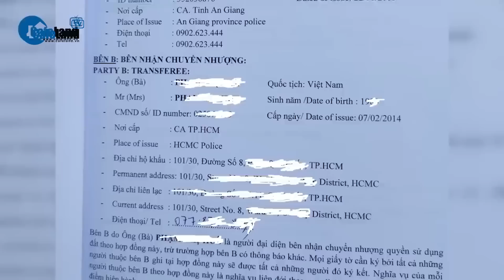Nguyễn Thái Luyện bị đề nghị y án chung thân | CafeLand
CafeLand | Tại phiên tòa phúc thẩm ngày 15/5, Viện kiểm sát cho rằng mức án chung thân mà cấp sơ thẩm đã tuyên là phù hợp nên đề nghị cấp phúc thẩm không chấp nhận kháng cáo xin giảm nhẹ hình phạt. Viện Kiểm sát nhân dân cấp cao tại TP.HCM cho biết, Nguyễn Thái Luyện giữ vai trò chính, gây ra hậu quả đặc biệt lớn, trừ tài sản đang bị kê biên, Luyện còn phải khắc phục hơn 800 triệu đồng. Đồng thời viện kiểm sát cũng đề nghị không chấp nhận kháng cáo xin giảm nhẹ hình phạt, y án 30 năm tù đối với bị cáo Mai (vợ Luyện) vì cho rằng bị cáo tham gia tích cực cho Nguyễn Thái Luyện thực hiện hành vi phạm tội.